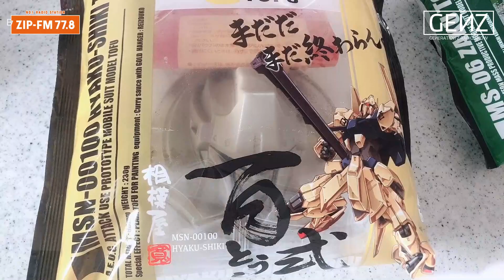【面白い】#0046 野田つばさ 豆腐塗装してみた BEYOND G TOFU 「百式とうふ」編【GENZ】Z世代とつくるラジオ番組！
2020年4月スタートの新番組「GENZ」(読み:ジェネジー)
ZIP-FMにて毎週月曜日～木曜日 23:00-25:00 OA

野田つばさの豆腐塗装してみた動画です！
ガンダムシリーズのとうふを超えたとうふ「BEYOND G TOFU」
今回は「百式とうふ」の塗装にチャレンジ！

●【3分クッキング公式】じゃが芋とアスパラのゴルゴンゾーラクリーム煮
●【閲覧注意】#0036 石井七瀬 3分強制終了クッキング 「白玉団子編」 STAY HOME【GENZ】Z世代とつくるラジオ番組！
●【ガンプラじゃなくて「豆腐」を全塗装！】塗る豆腐『百式とうふ』を筆塗りプロペインターが塗ったらこうなった！そして気になるお味は？BEYOND G TOFU 機動戦士ガンダム GUNDAM GUNPLA

Nagoya No1 Radio Station ZIP-FMの普段のラジオ放送では
聴けないラジオの裏側から様々なイベントの面白動画をアップロードしていきます。
是非観て感想コメントお願い致します。